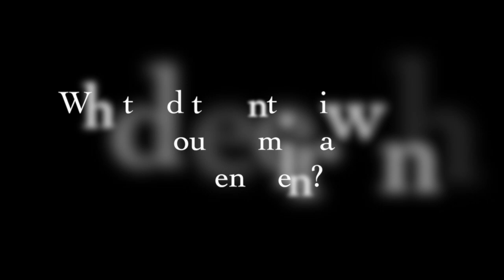George: Shenzhen Immigration Interview Part 3